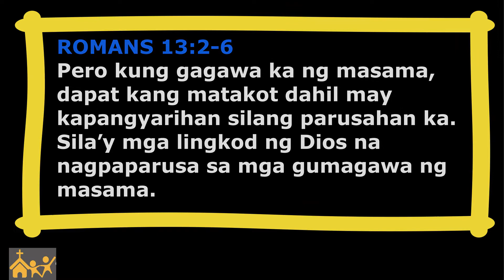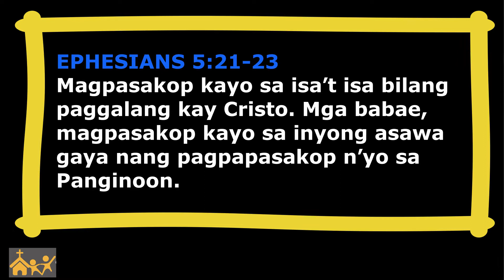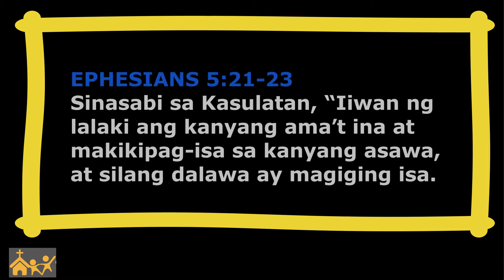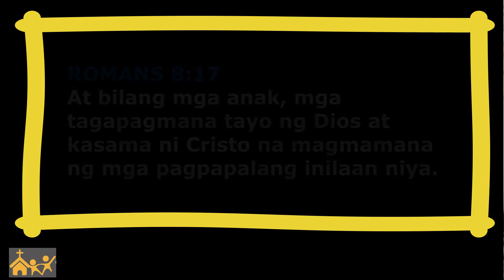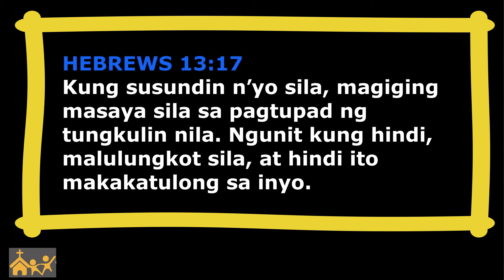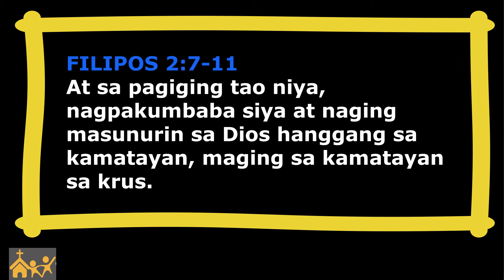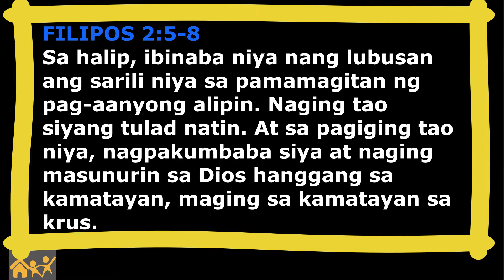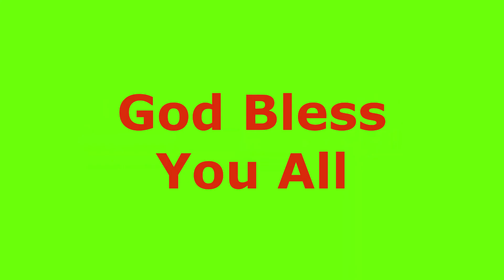SPIRITUAL AUTHORITY (Part 2 Week 4 In Tagalog) by Pastors Dani & Rez Gopez-Sindac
This is course No. 6 -- Spiritual Authority (Part 2 Week 4) It deals with the pastors and ministry leaders regarding spiritual authority. (Genesis 1:1-2, Revelation 4:11, Romans 13:1-6, Ephesians 5:21-33, Ephesians 6:1, Hebrews 13:17, 1 Thessalonians 5:12-13, Mark 9:35, Philippians 2:7-11, Philippians 5:19, Philippians).